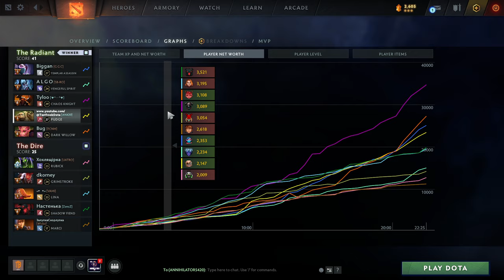🔥Pudge - Dota 2🔥[7.36b] Flayers Hook Facet Facet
During laning Pudge supports his Tank Core (Chaos Knight) allowing him to farm to end the game 19-4-12. The effect of Flayers Hook facet in combination with Chaos Bolt allowed great kill set ups & to win team fights. Late game we see how Pudge is able to hook from different areas of the map & ensure Dark Willow gets most of the kills.